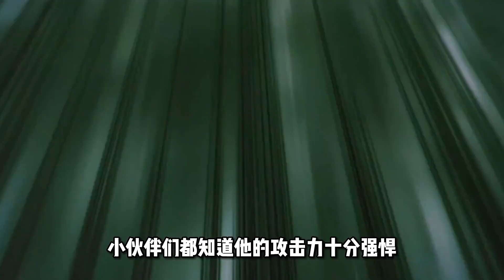一拳超人索尼克闪电侠，速度之王，究竟谁更快？